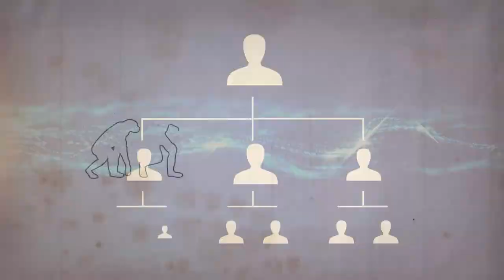Science Outreach and Communication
Gliptomedia offers a wide range of graphic solutions, including animations,  graphic design, 3D modelling, and motion graphics, to support scientists in communicating their research developments.